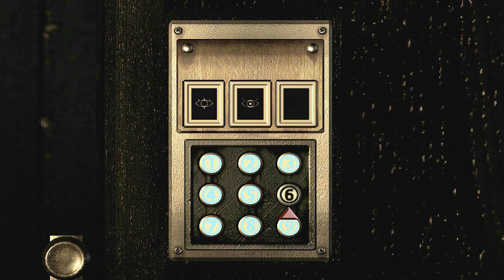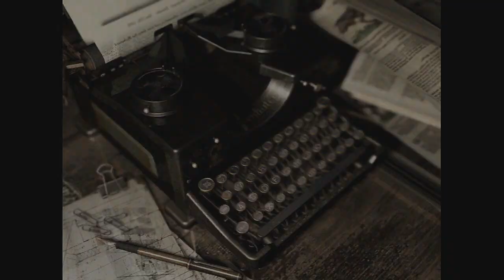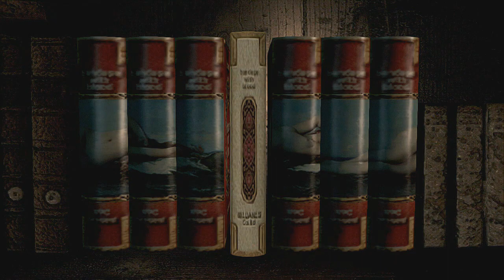Resident evil HD Remaster (Ps3) Modo enemigo invisible + Trofeo de platino - Capitulo 4